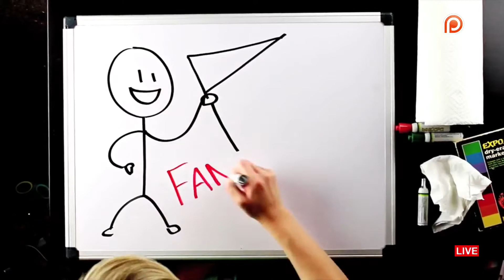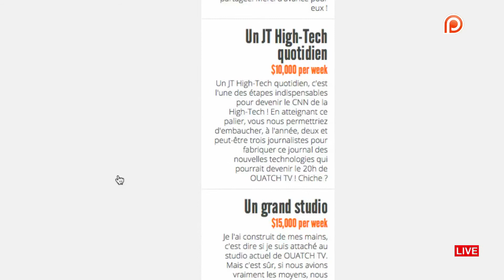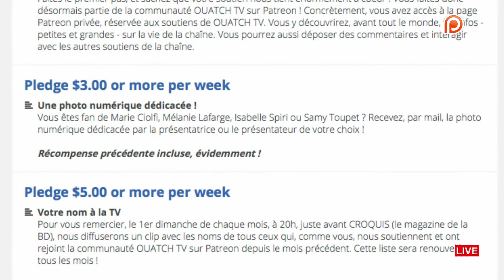OUATCH TV sur Patreon : la 1ère chaîne TV au monde à recourir au financement participatif (V2)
OUATCH TV, la 1ère chaîne TV dédiée à l'actualité High-Tech et aux Loisirs, devient la 1ère chaîne TV au monde à lancer une campagne de financement participatif. En allant sur Patreon chacun peut désormais devenir sponsor de OUATCH TV, à partir de 1 € par semaine. En contrepartie, et en fonction du montant de leur soutien hebdomadaire, chaque sponsor obtient une ou plusieurs récompenses plus ou moins symboliques. Le 1er bénéfice, c'est de rejoindre la communauté des soutiens de OUATCH TV, avec une page privée spécifique sur laquelle toutes les infos concernant la chaîne seront diffusées en priorité.